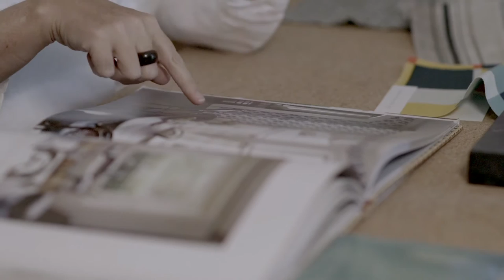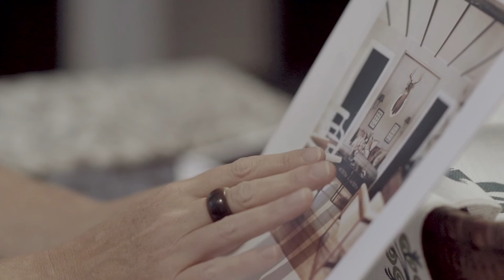Design 101 with Amity Worrel & Co.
Amity Worrel, principal of Amity Worrel & Co. discusses her Design 101 series. Learn / Enjoy / Connect
Amity Worrel & Co. is a nationally recognized, award winning interior design firm in Austin, Texas
Design 101 Events are Limited Seating. To be invited, Join Our List: goo.gl/4NYb1f

Learn More About Amity Worrel & Co. visit amityworrel.com